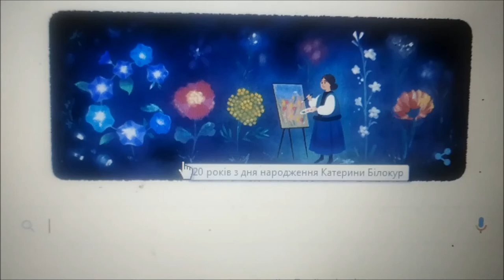Kateryna Bilokur Artist of Ukraine | Google Doodle for Ukrainian Painter who impressed Pablo Picasso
Kateryna Bilokur folk Artist of Ukraine.Today's Google Doodle for Ukrainian Painter who impressed Pablo Picasso with her nature painting.Google Doodle celebrates Ukrainian painter's  120th Birthday on 7th december 2020
Check animated doodles

Kateryna Bilokur's 120th Birthday

Hello friends, Today's Google Doodle celebrating Kateryna Bilokur's 120th Birthday.Kateryna Bilokur an Ukrainian painter,folk Artist,a self-taught virtuoso who earned international renown for her detailed and vivid paintings, especially those featuring her signature focus on flowers. Through a courageous devotion to her craft, Bilokur overcame great adversity to earn recognition alongside the master artists of her time.

Kateryna Bilokur was born on this day in 1900 in Bohdanivka, a village in Ukraine’s Kyiv region. She was denied a primary education and spent her days as a farm worker, but she refused to let this stand in her way. She crafted brushes out of raw materials and paints out of foods like beets and elderberries to pursue her artistic passion in her free time, with nature as her muse.

Then when she was nearly 40, her life took a fortuitous turn. Inspired by a song on the radio, Bilokur wrote a letter of admiration to the Ukrainian singer Oksana Petrusenko with an original work attached. Petrusenko was so impressed that she helped pave the way for the first exhibitions of Bilokur’s work. Over the next two decades, her unique depictions of transcendent natural beauty reached an international audience, notably earning huge praise from the Spanish master Pablo Picasso at a 1954 exhibition in Paris.

For her lifetime achievements, Bilokur was named a People’s Artist of Ukraine, the highest arts award for Ukrainian citizens.

Happy birthday to an artist who proved it’s never too late to blossom into your potential.

Today’s Doodle celebrates the 120th birthday of Ukrainian painter Kateryna Bilokur.Kateryna Bilokur was Ukrainian painter,folk Artist,nature artist,Naïve art,awarded with Order of the Badge of Honour as well as People’s Artist of Ukraine.